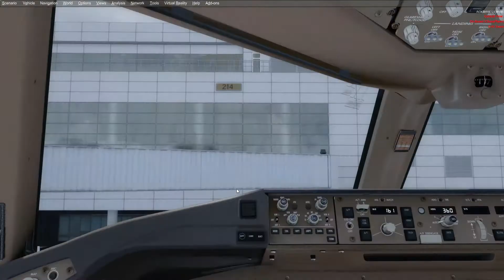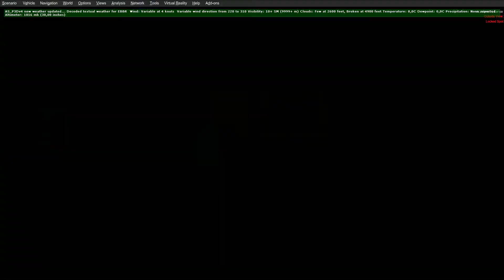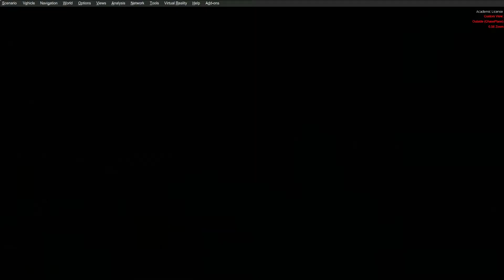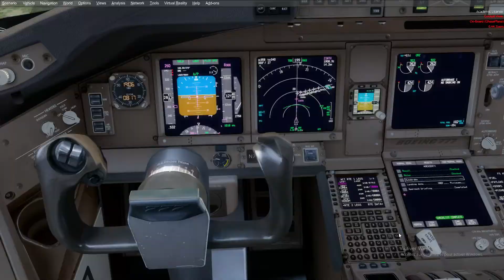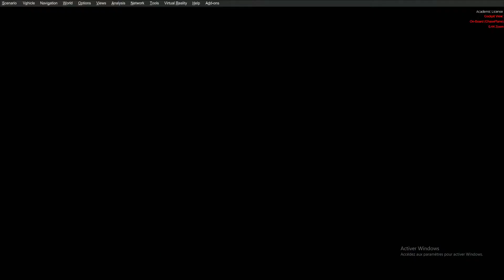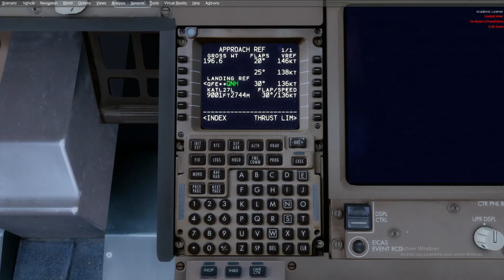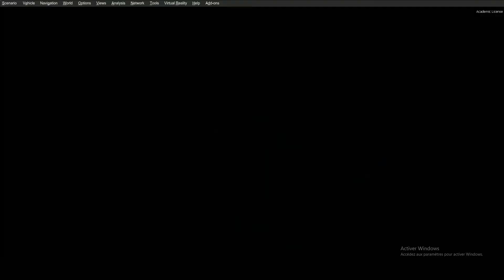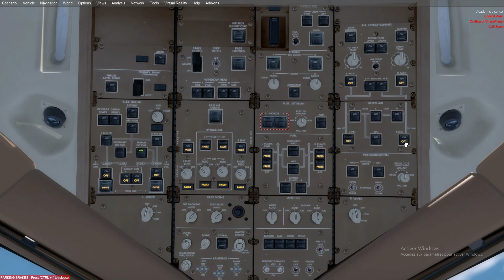Prepar3D v4.5 | PMDG777-2 | Brussels to Atlanta | EBBR - KATL | Delta Air Lines